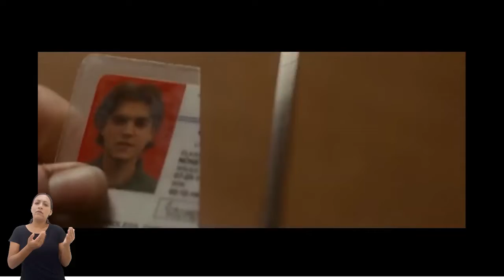Cê Já Viu? 🎬 filmes sobre turismo (Libras)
Já pensou em fazer uma viagem conhecendo lugares incríveis sem sair de casa? Nesta semana a Feevale Play com o quadro "Cê Já Viu?"  te leva a embarcar nesta aventura compartilhando com você 5 filmes sobre turismo. 🧐. Assista e conta para gente se gostou ou sentiu falta de algum título. 🎬